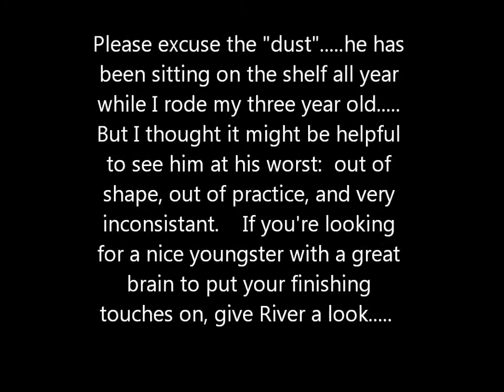Ragin' River Dancer, Missouri Foxtrotter gelding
MFT gelding for sale, located Terre Haute, IN